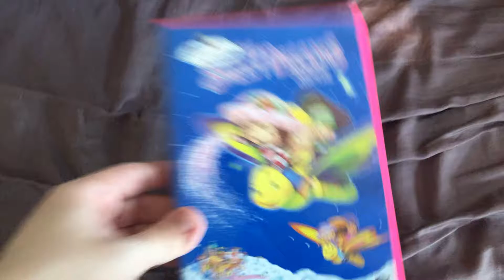Strawberry Shortcake The Sweet Dreams Movie DVD Review